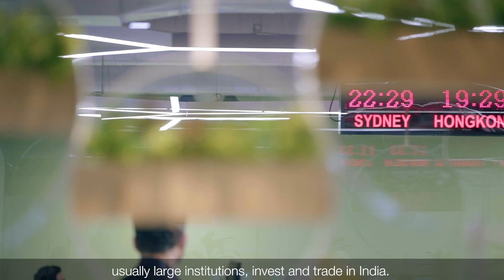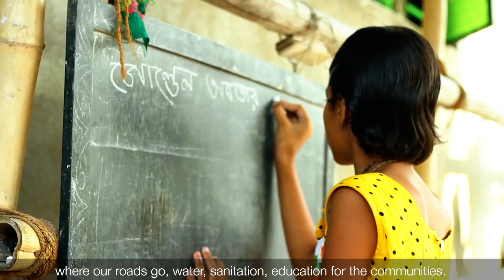Careers in India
Hear from our people on where a career at Macquarie in India could take you.